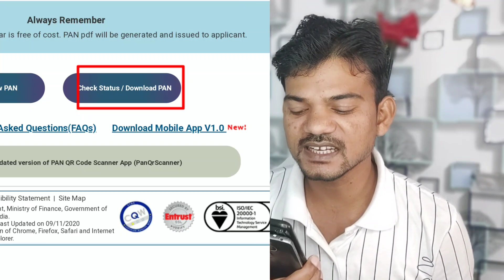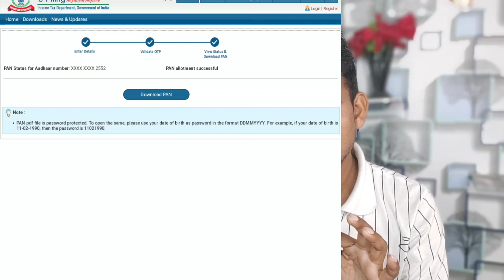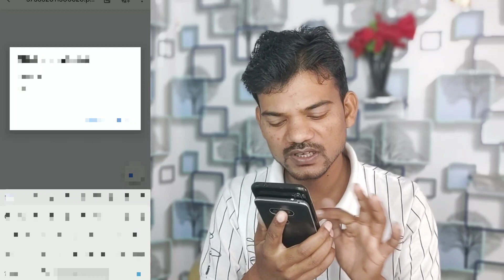PAN card kho Jane par naya kaise nikale, पैन कार्ड खो जाने पर क्या करें,PAN card download kaise kare